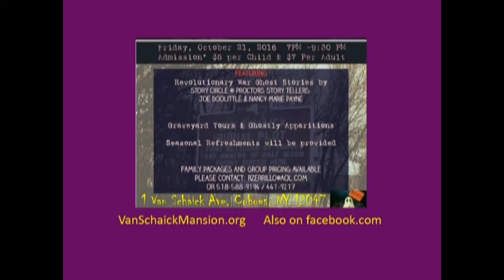Johanna Shogun interview Oct 2016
Johanna Shogun is a friend of Story Circle at Proctors, the resident storytelling company at this performing arts center in Schenectady, NY. The web site for the Van Schaick Mansion is